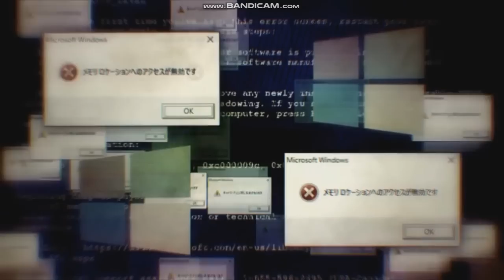Chilled Disney Junior Jungle Junction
I Make Episode 2 Of Klasky Csupo Show